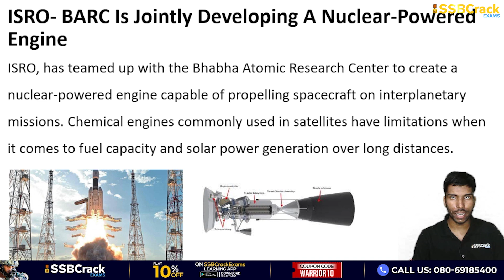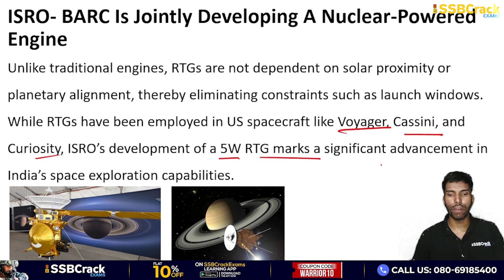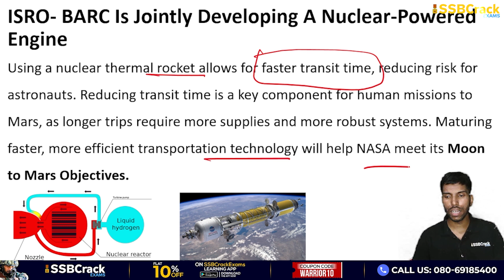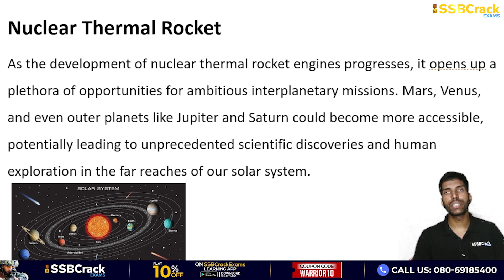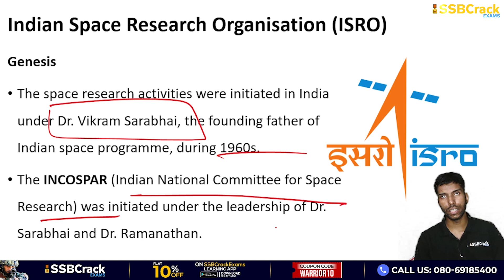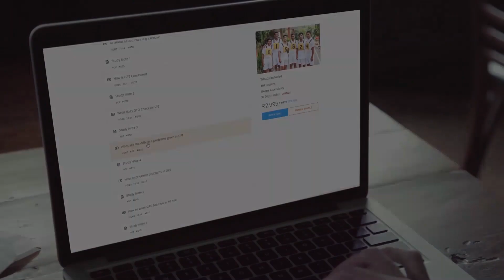ISRO is jointly developing a nuclear powered engine along with Bhabha Atomic Research Centre | UPSC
ISRO, has teamed up with the Bhabha Atomic Research Center to create a nuclear-powered engine capable of propelling spacecraft on interplanetary missions. Chemical engines commonly used in satellites have limitations when it comes to fuel capacity and solar power generation over long distances.